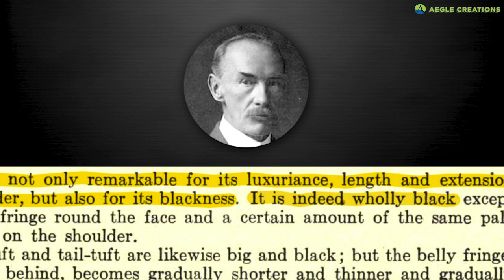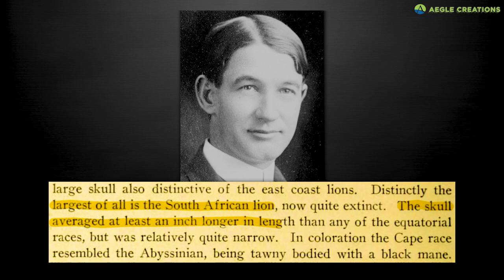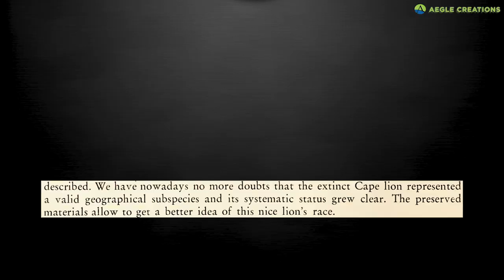Cape Lion | 600 lb Lions?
The Cape Lion was found in South Africa till the late 1800s. What made this lion so special?